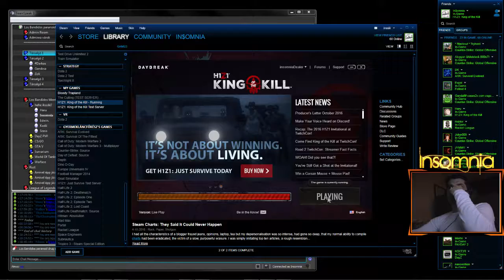HUN|Insomnia|Los Bandidos|Magyar DayZ klan|King Of The Kill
Fuck the free world!!!